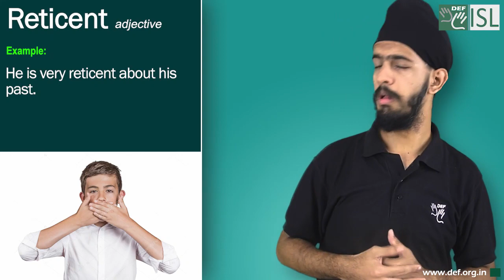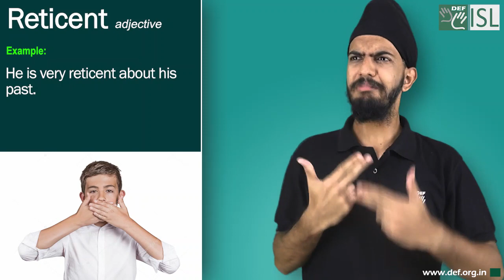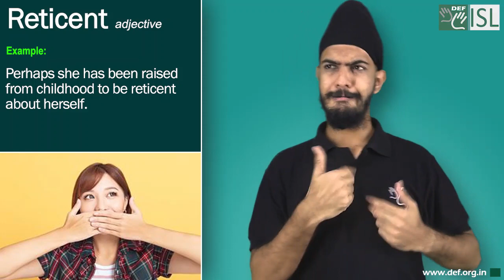Reticent (adjective) Word of the Day for 17th October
Reticent (adjective)
Meaning:- unwilling to speak about your thoughts or feelings:
Examples:- 1. He is very reticent about his past.
2. Most of the students were reticent about answering questions.
3. She is so reticent about her achievements.
4. Perhaps she has been raised from childhood to be reticent about herself.